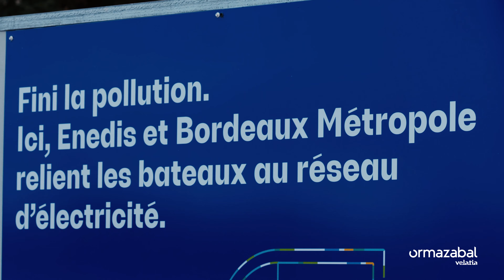Quays of Bordeaux : a greener powering of the boats | Ormazabal solutions | Green mobility